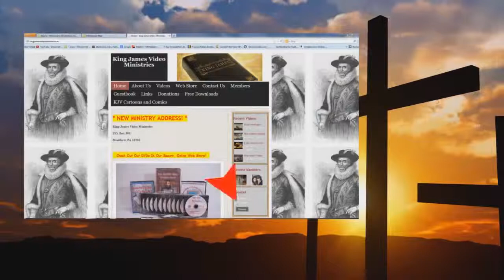Audio A Christian Response To The New World Order